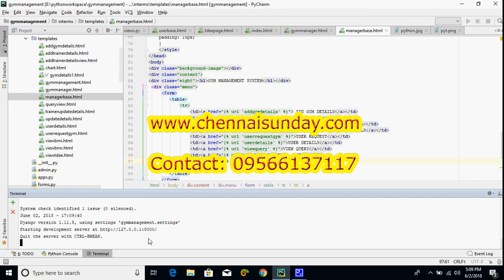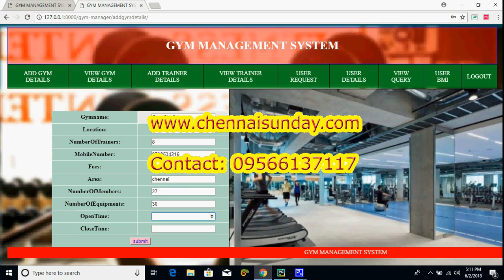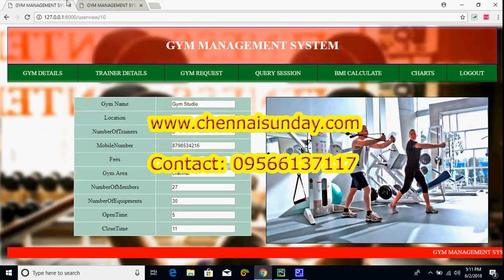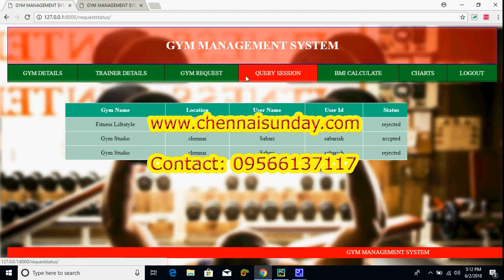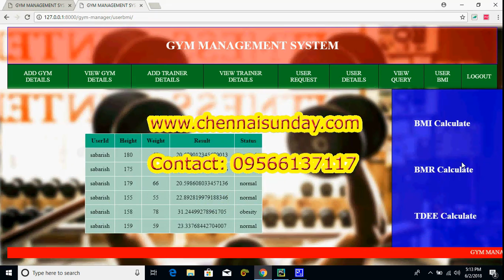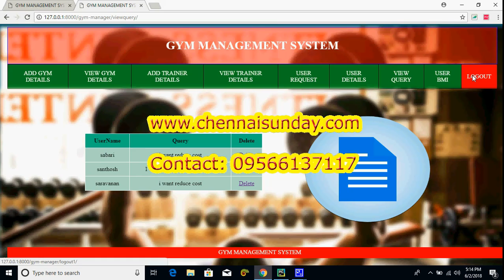GYM MANAGEMNT PYTHON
GYM MANAGEMNT
PYTHON